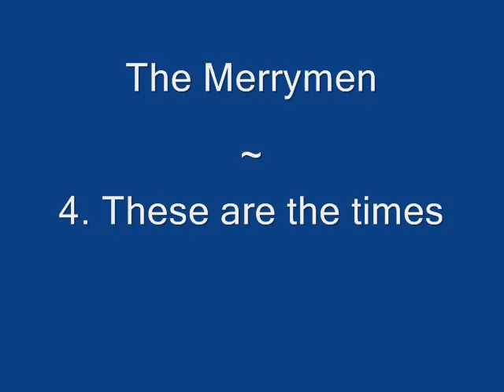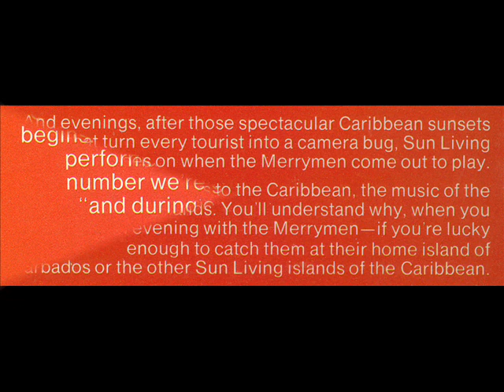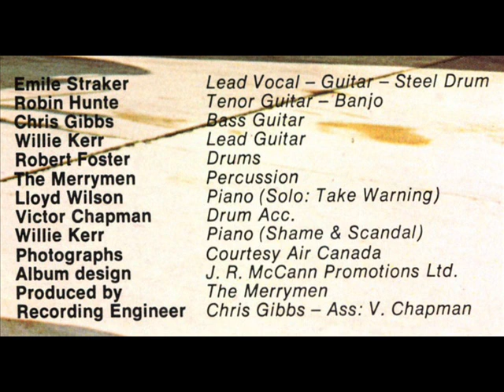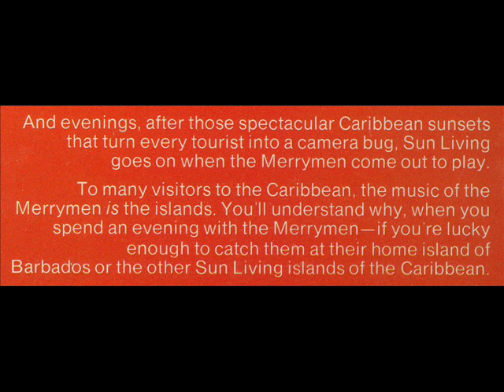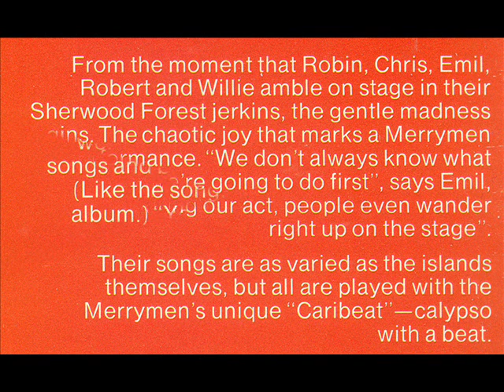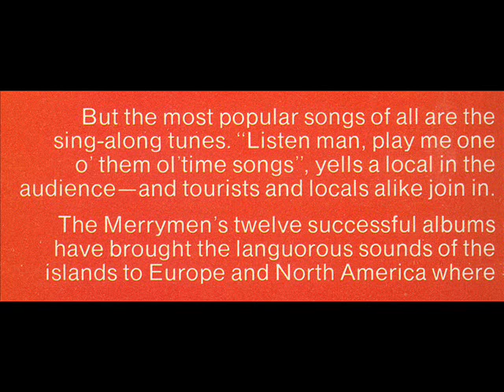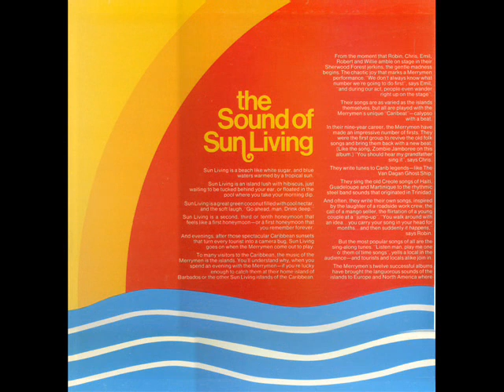The Merrymen - Sun living - Full LP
Tracks:
1. Sun living
2. Take warning
3. In the Catbbean
4. These are the times
5. Cosita Linda
6.  Hold 'em Joe
7. Welcome to the West Indies
8. Mas in Toronto
9. Van Dagan (vocal Robin Hunte)
10. Shame & scandal
11. Magic isle
12. Barnabas

Recorded at REC Studios, Barbados on Merry Disc MMS 025